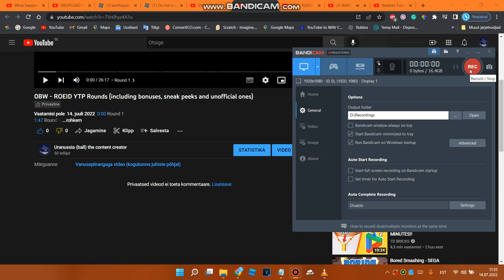ARE YOU KIDDING ME